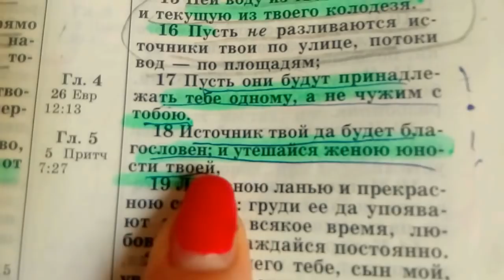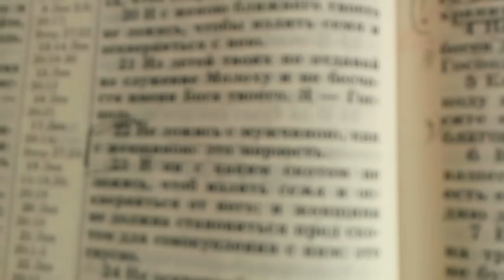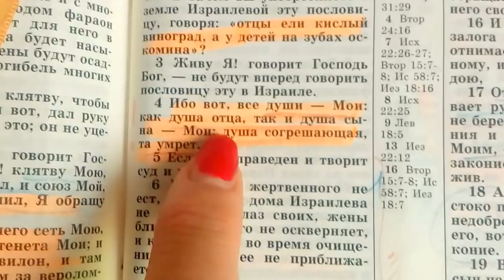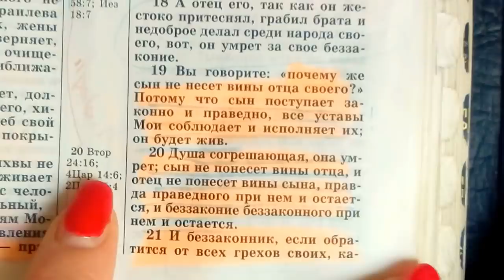ПАРЕНЬ, ВЫПЛЫВАЙ ИЗ ЭТОГО БОЛОТА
ПРОДЛИТЬ ЖИЗНЬ НА МНОГО ЛЕТ И ИЗБАВИТЬСЯ ОТ БОЛЕЗНЕЙ  - РЕГУЛЯРНО ПЬЮ ЭТОТ ЭЛИКСИР